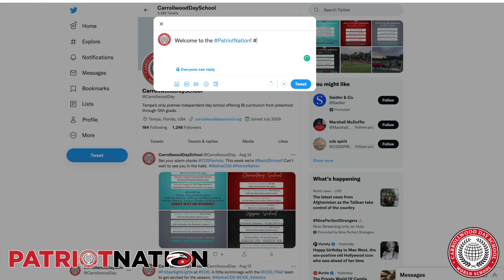2021 Welcome Back CDS Patriots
CDS is so excited to start the 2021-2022 school year. We welcome our Patriot Nation with open hearts and know that whatever life throws our way, we will persevere. Because being a part of the Patriot Nation is more than just a hashtag. It is a community, an opportunity, and a family that continues to support each other. We Are Patriot Nation!